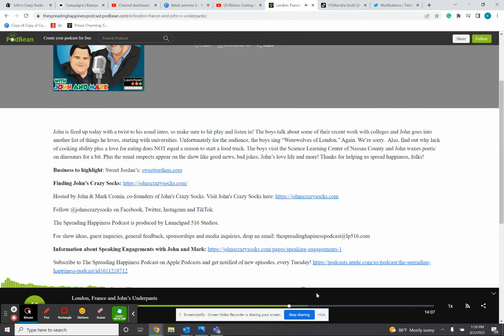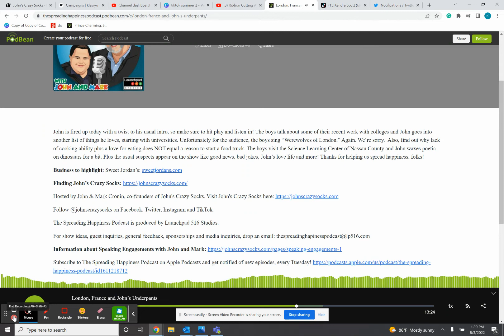Spreading Happiness Podcast Sweet Jordan’s:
John is fired up today with a twist to his usual intro, so make sure to hit play and listen in! The boys talk about some of their recent work with colleges and John goes into another list of things he loves, starting with universities. Unfortunately for the audience, the boys sing “Werewolves of London.” Again. We’re sorry.  Also, find out why lack of cooking ability plus a love for eating does NOT equal a reason to start a food truck. The boys visit the Science Learning Center of Nassau County and John waxes poetic on dinosaurs for a bit. Plus the usual suspects appear on the show like good news, bad jokes, John’s love life and more! Thanks for helping us spread happiness, folks!

Business to highlight: Sweet Jordan’s: sweetjordans.com

Hosted by John & Mark Cronin, co-founders of John's Crazy Socks.

Follow @johnscrazysocks on Facebook, Twitter, Instagram and TikTok.

The Spreading Happiness Podcast is produced by Launchpad 516 Studios.